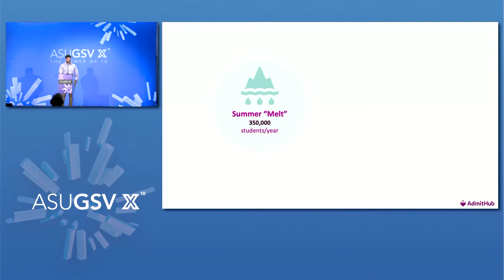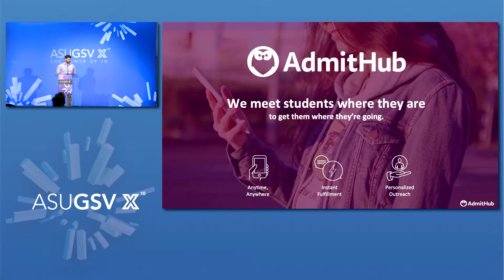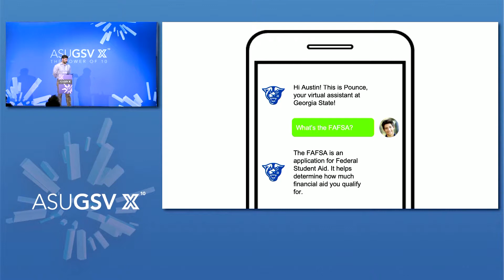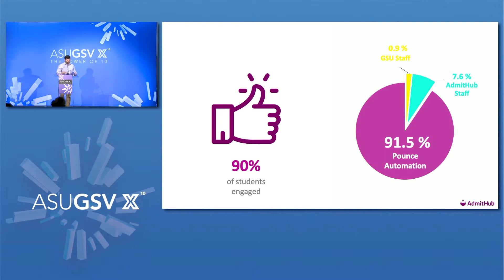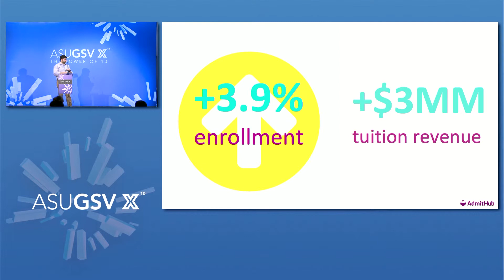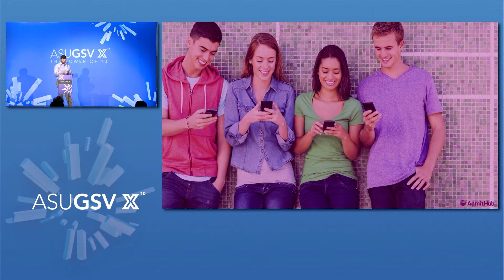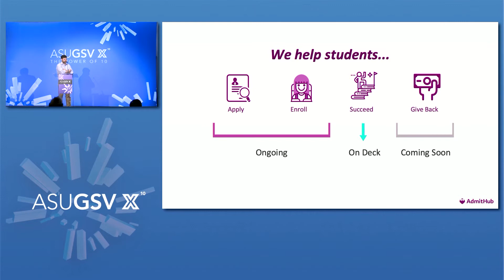2019 ASU GSV Summit: Admithub